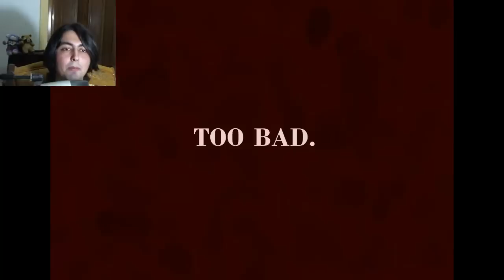Five Nights at Freddy's 4 #3 YENİ ANİMATRONİİK